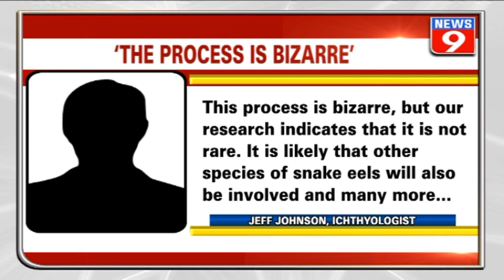Snake eels found in fish stomach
Scientists have found the first evidence of snake eels attempting to escape a horrific death of being eaten alive by bursting out of its captor's stomach cavity.